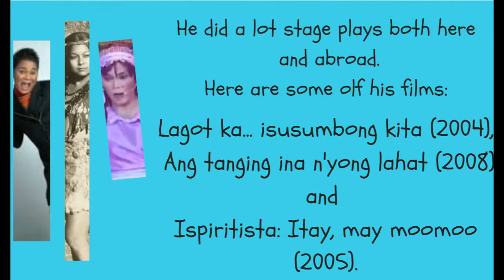NORA AUNOR IMPERSONATORS-ATE GAY & TERI ONOR